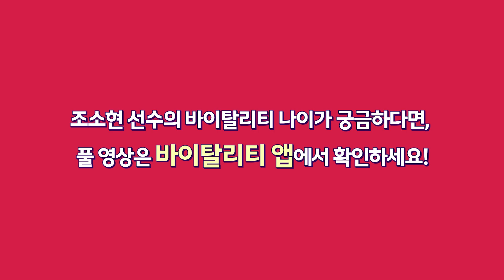토트넘 훗스퍼 FC 위민의 조소현 선수와 함께 알아보는 바이탈리티 나이는?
⚽ 토트넘 훗스퍼 FC 위민의 조소현 선수와 함께 알아보는 바이탈리티 나이! 🏃‍♀️

바이탈리티 나이는 과학적 알고리즘으로 계산되며
현재 내 건강이 기대수명대비 얼마나 좋은가 나쁜가를
직관적으로 알 수 있는 건강지표입니다!

누구보다 건강에 진심인 그녀!
과연 조소현 선수의 바이탈리티 나이는~?🧐
바이탈리티 앱에서 전체 영상으로 확인하세요!💙

준법감시인 확인필: COM-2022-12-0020